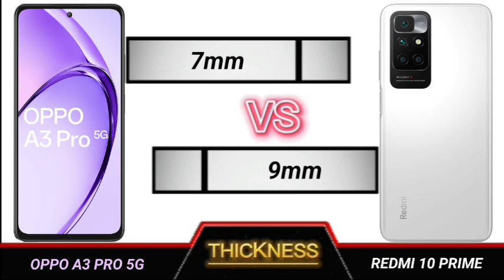oppo a3 pro 5g vs redmi 10 prime full comparison.